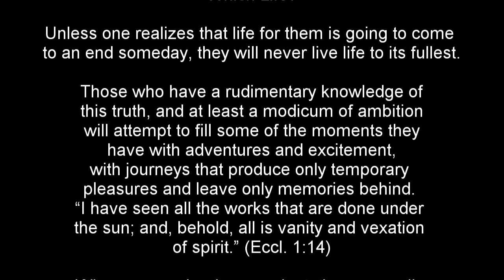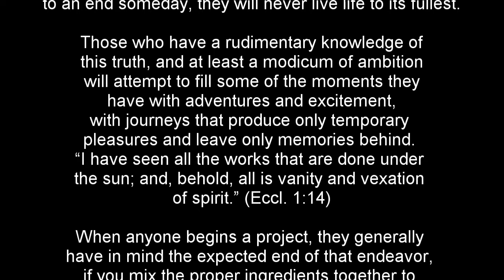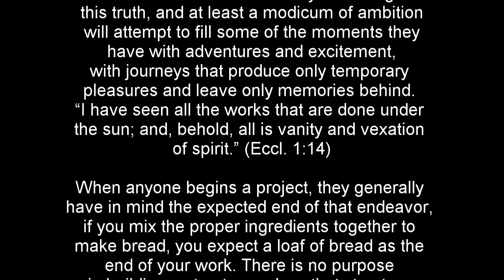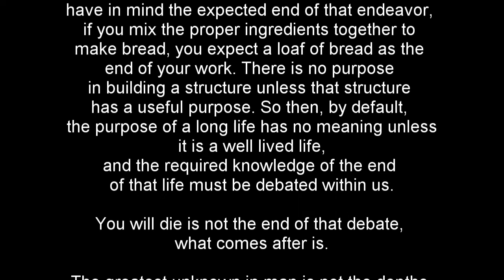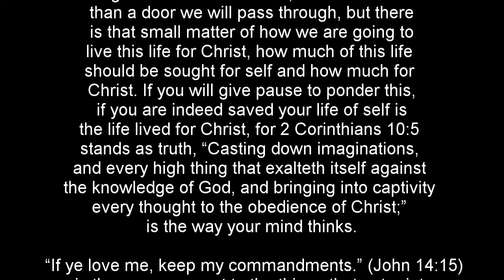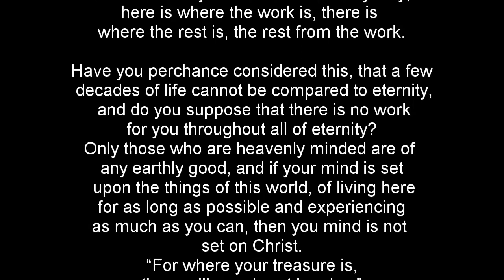Which Life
I have met very few people who have any desire to speak upon this subject at length, if they do not consider it fearful, it is to them at least morbid and rejected as fruitful in any way, here is where the work is, there is where the rest is, the rest from the work.